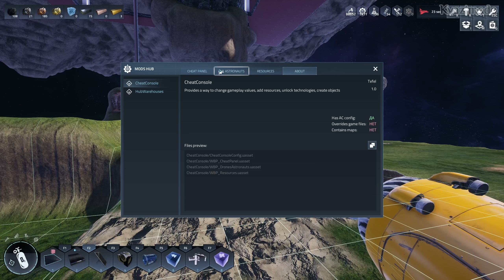Astro Colony. Season 2. Сегодня я астероидобрей - # 16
Информация
Жанр:: Экшены, Приключенческие игры, Казуальные игры, Инди, Симуляторы, Стратегии, Ранний доступ
Разработчик:: Terad Games
Издатель:: Terad Games
Дата выхода::
Дата выхода в раннем доступе:: 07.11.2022

Об игре
Astro Colony - это смесь Factorio и Satisfactory в космосе. Герою необходимо не только автоматизировать производственные цепочки на космическом корабле, но и построить свою передвижную колонию.
В игре также есть планетоиды, на которых можно добывать различные ресурсы, но прежде чем это игрок сможет сделать, ему нужно будет с помощью кирки добывать необходимые ресурсы и приделать своему космическому плоту двигатели.

Song: A Himitsu - Easier to Fade